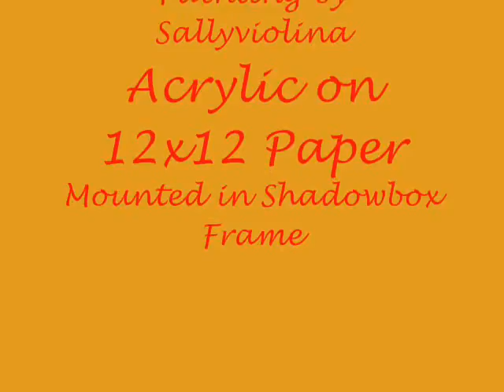Summer 1914, week 13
Another old photo turned up to inspire me. This is my mother out where she was born, at a farm called "Fairfield",  standing (where else?) in a fair field.